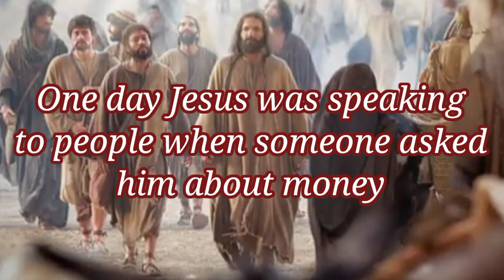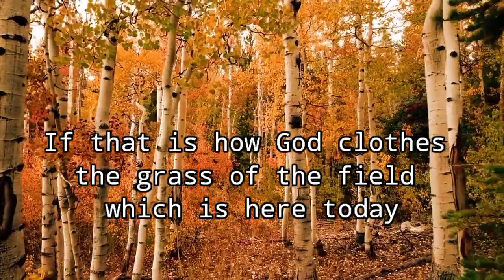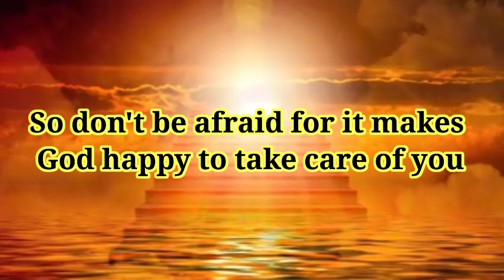Do not Worry | Phom Sunday School Lesson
5th September 2021